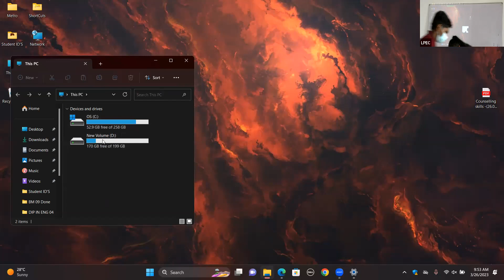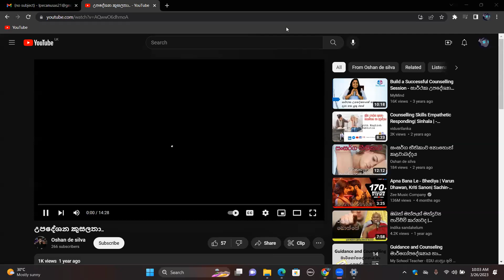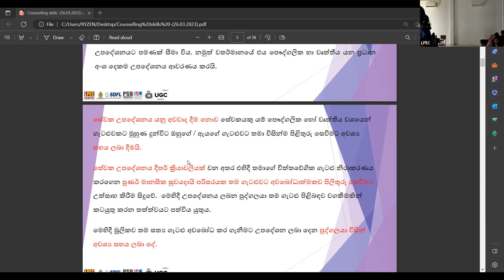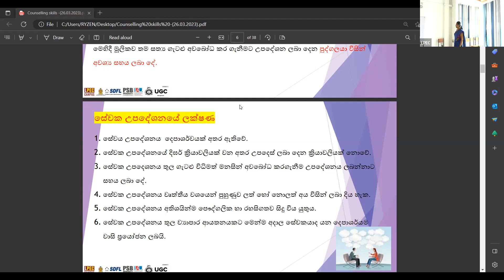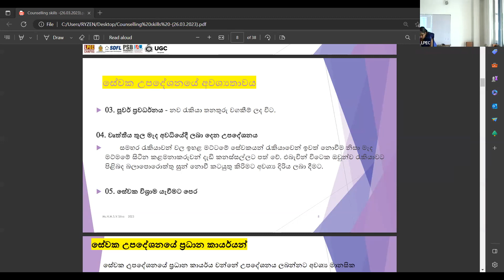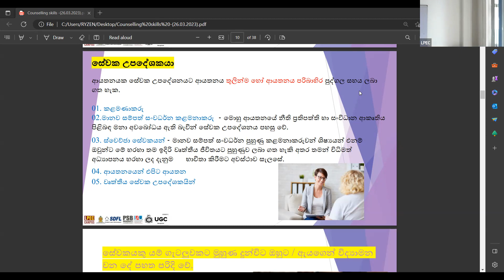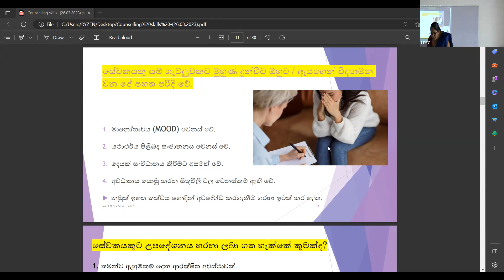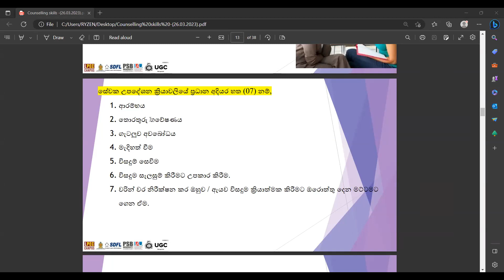Sociology and Psychology 18th Lecture (PART 01)